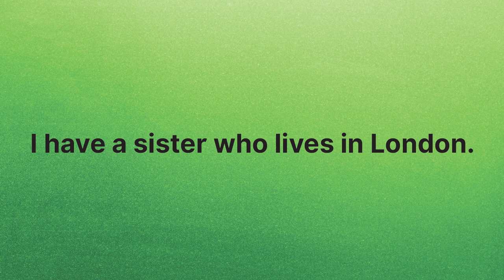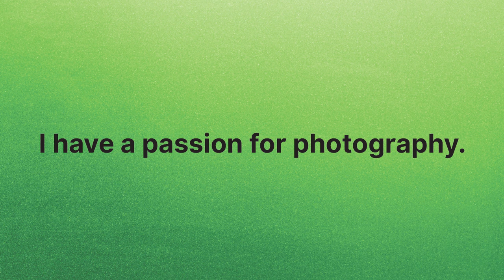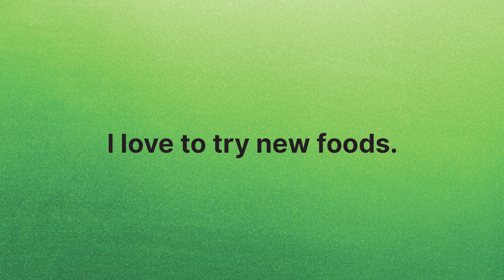English Beginner Level Sentences - Part 1